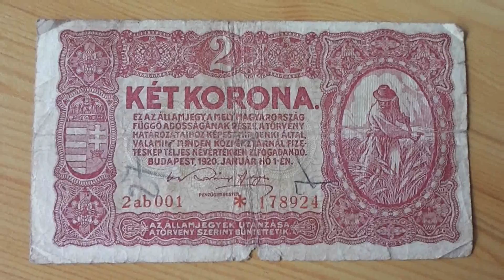The Ket Korona papermoney note of Budapest from 1920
Here you can see a video of a banknote (bill) of Hungary (Budapest). I have make many more videos of banknotes. On my YouTube-Channel you can see them. Have a happy day! :-)